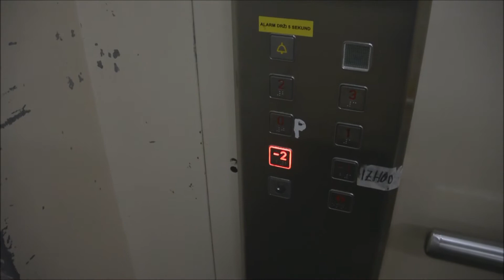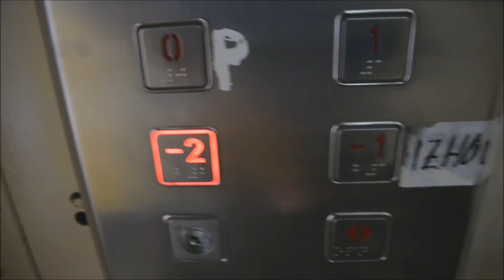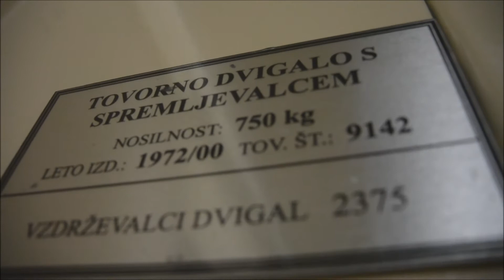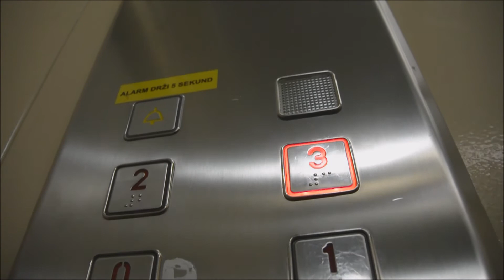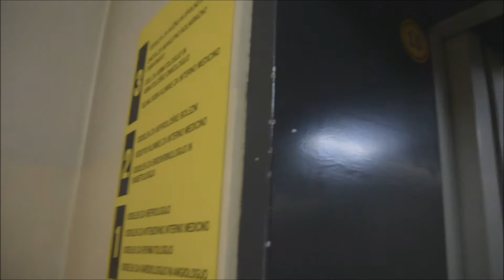1972 JUG traction freight elevator @ Maribor´s University Hospital ( Building 2 )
Here we have JUG freight elevator.

Location:

• Maribor´s University Hospital ( Ljubljanska ulica 5 ), Maribor,
  Slovenia

Elevator Information:

• Brand: JUG
• Year of built: 1972
• Serial Number: 9142
• Capacity: 750 kg
• Floors Served: 6 ( -2,-1,0,1,2,3 )

Time of Recording: 7. August 2017
Camera: Nikon 1 S1
Video Editor: Movei Maker 2012